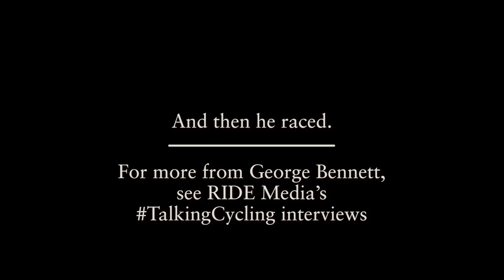George Bennett (Jumbo-Visma) Q&A at the Tour DownUnder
When George Bennett is at a bike race, there's reason to be pleased. He is an entertaining rider to watch and a joy to interview.
When you're at the Tour Down Under, getting a chance to chat without being blasted by the race announcer is quite a challenge. We took a chance to talk to the Kiwi from Jumbo-Visma in Glenelg before the start of stage five of the 2020 TDU.
Alas, it was impossible to get away from the other noise... (sorry).
Still, we share this interview because... well, because it's George.